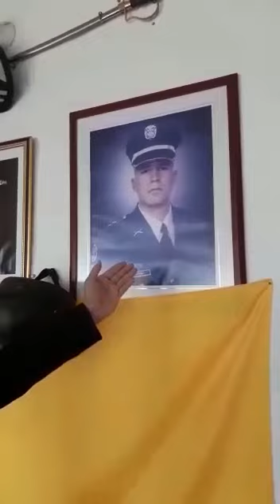Defensa de militares colombianos contra Petro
Hoy mas que valido este vide.

En las pasadas elecciones presidenciales de Colombia del 2018, el candidato Gustavo Petro generó polémicas a cerca de declaraciones que comprometían la cúpula militar colombiana. Esta es una respuesta a esas aseveraciones.

Hay que recordar que Gustavo Petro perteneció al movimiento M19 y fue indultado en los años noventa. Esta agrupación se caracterizo por sucesos mediáticos como el robo de la espada de Bolívar, las armas del Cantón Norte, la toma de la embajada Dominicana en Bogotá, el Palacio de Justicia y la masacre de empleados y magistrados, el asesinato del líder sindicalista José Raquel Mercado, sus conexiones con Pablo Escobar entre otros muchos crímenes.

En los noventas fue indultado en el gobierno de Gaviria junto a Carlos Pizarro León-Gomez (Asesinado posteriormente), Navarro Wolf, Marcos Chalita,  Evert Bustamante, Vera Grave, Ramiro Lucio entre otros.

Datos para la historia